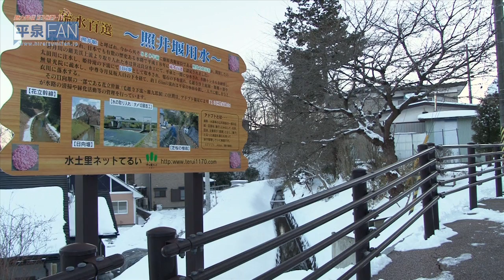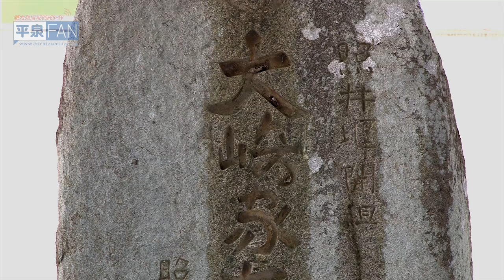【English】All about Hiraizumi #29 Ancient flow of water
The waterways running here and there around Hiraizumi have a very long history, leading back to the time of the Oshu Fujiwara era, approximately 850 years ago.
Terui Taro Takaharu, a retainer of third Fujiwara Lord Hidehira, planned to utilize the water of the upper stream of the Iwai River and started construction in 1170. However when the Oshu Fujiwara clan fell in 1189, Takaharu could not continue his project. It is said that he died deeply regretting not being able to fulfil his ambition. A few years later, Takaharu's son, Takayasu and the administrator of the Hagisho manor completed the water system at their own expense. The waterway was called the 'Teruizeki irrigation canal' after Takaharu and Takayasu's family name.
In the early Edo period, Osaki Kamonzaemon, who is said to be a descendant of the Terui family, planned a major renovation of the Teruizeki. The project however turned out to be very difficult, taking more than twenty years and Kamonzaemon could not return the rice he borrowed from the feudal domain to pay for the construction. For this, he was harshly punished by the feudal domain. He was executed and all his property confiscated. In later years the feudal domain reconsidered the effort Kamonzaemon had made in the public interest and donated the property confiscated from the Osaki family to Chuson-ji. Since then, a permanent memorial service has been carried out to commemorate Kamonzaemon.

The Teruizeki irrigation canal is well maintained and constantly improved. The present Oshimekiri head works was built in 1984 and from this starting point the Teruizeki extends through Hiraizumi and Ichinoseki for a total of approximately 64km. Not only does the Teruizeki supply water for more than1000 hectares of rice paddies, but it is also the source for Gamagaike Pond of Takkoku no Iwaya and the yarimizu (feeder stream) of Motsu-ji.

Tourism and Commerce Division, Hiraizumi Town Hall